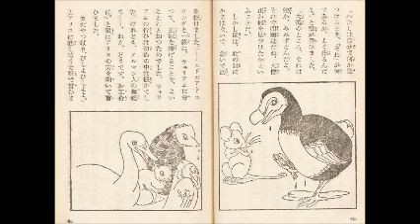第4回,「アリス物語, (不思議の国のアリス,）」)菊池寛, 芥川竜之介 ,訳, ,ルイスキャロル,世界文学全集 28,昭和2年,朗読,D.J.イグサ,井草新太郎,＠,dd朗読苑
新シリーズ,ファンタジー小説 ,ルイスキャロル,「アリス物語, (不思議の国のアリス,）」)菊池寛, 芥川竜之介 ,訳, 世界文学全集 28,昭和2年,朗読,D.J.イグサ,井草新太郎,＠,dd朗読苑
新シリーズ,小津安二郞,作,映画小説 ,「月は上りぬ」1, 1955年,『読切倶楽部』,　朗読,D.J.イグサ,井草新太郎,＠,dd朗読苑